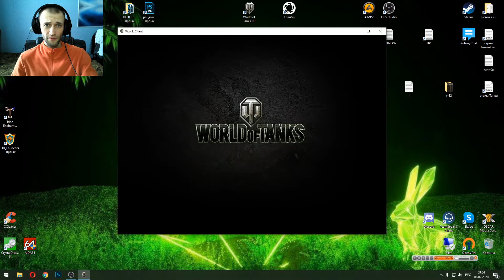Подготовка до Чёрного Рынка 2020 [World of Tanks]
► Как подготовиться к черному рынку. Советы с личного опыта.
✔ 1. Наладить интернет;
✔ 2. Запастись кредитами;
✔ 3. Зайти в игровой магазин заранее и др.